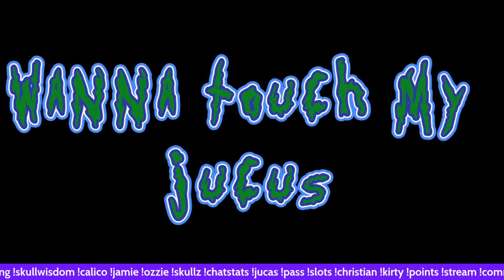chilling chatting hanging smoking doing it all at the end of Subtember